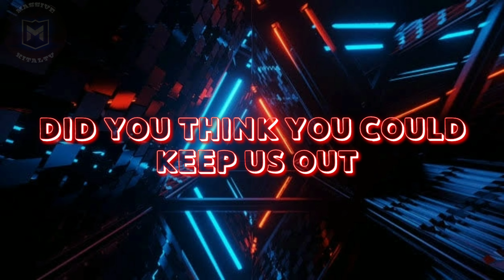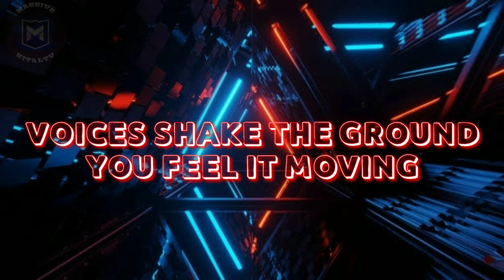THE REVOLUTION - EGZOD and NEONI (LYRICS VIDEO)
The Revolution Lyrics
Ezgod and Neoni

It's the calm before the storm
Things aren't as they were before
You best start bracing (ooh)
Did you think you could keep us out?
Shut the gates, forget us now
The tides are changing (ooh)
Ooh
Can you hear the sound?
Ooh
Can't stop us now
We're not backing down, know what we're doing
Things about to change, it's evolution
Our voices shake the ground, you feel it moving
We're the revolution
Oh (hey), oh
We're the revolution
Oh (hey)
We're the revolution
Oh (hey), oh
Oh (hey)
We're the ground beneath your feet
We're the whisper in the trees
Do you feel us watching? (Ooh)
Hunger in our eyes
Victory's on our minds
It's our time to rise
Ooh
Ooh
We're the revolution
Oh (hey), oh
Oh (hey)
We're the revolution
Oh (hey)
We're the revolution
(Hey)
We're the revolution

Page: @kitaltvoff